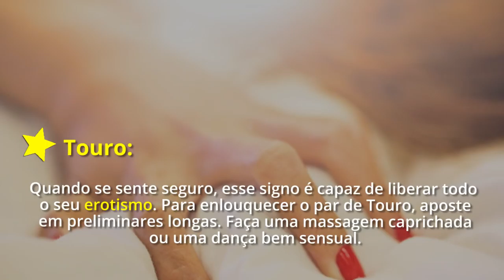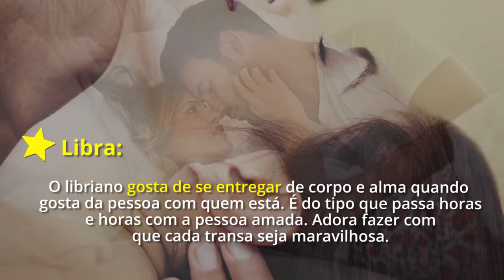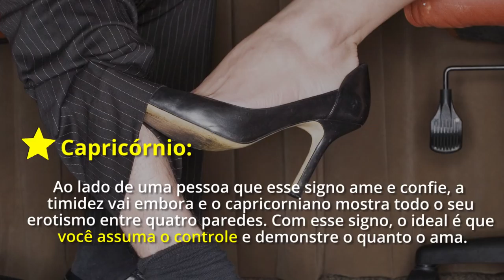O que cada signo curte entre quatro paredes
Saiba como conquistar o homem de cada signo na cama!

E mais:

Veja as dicas completas para conquistar o par de cada signo na cama!

A lingerie de cada signo: qual é a sua?